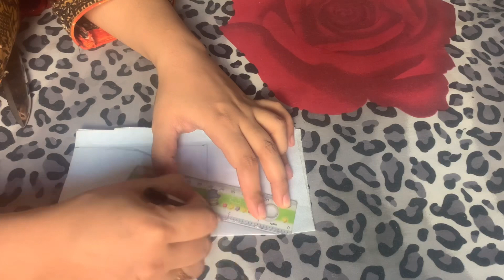Neck design | stylish and elegant neck design 2023| summer neck design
Salam friends:-